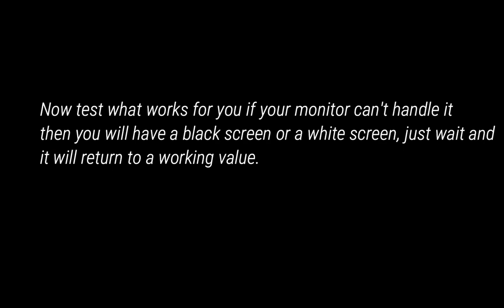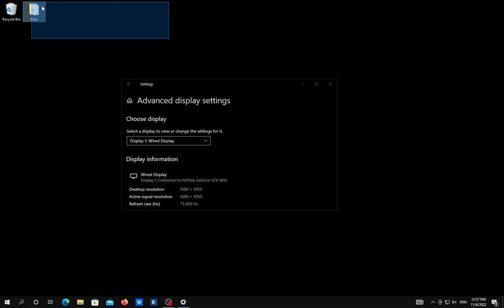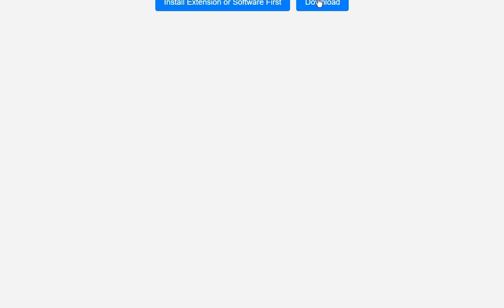HOW TO OVERCLOCK MONITOR TO MAXIMUM HZ! 2024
In this video I will show you how to overclock monitor for more Hz and smoother game!

✔ SOCIALS
// Discord you can find on blog//

-Discord info:
On my discord I will give you information about new videos and post there for example if I use some folder in some video it will be downloadable on discord